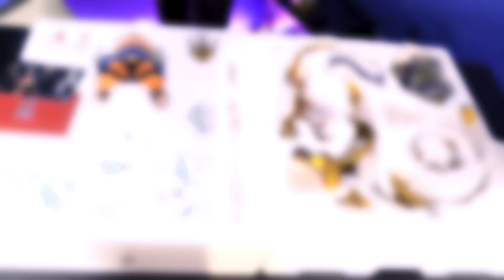Unboxing mô hình RESIN Enel - ZN Studio | Dragonball Shop